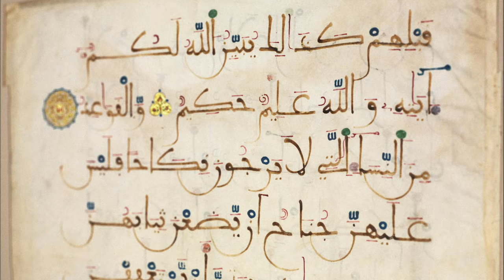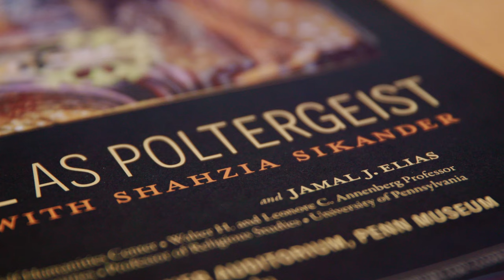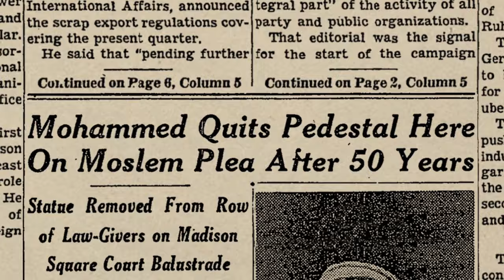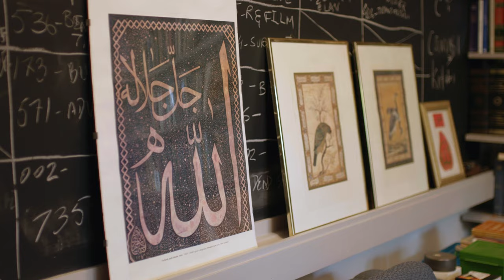Art and Islam in America Today | Jamal Elias, University of Pennsylvania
What if the effects of Islamic art in America were better understood?
What if the Western world gained deeper appreciation for Islamic culture and art?
What if art could be a medium for greater understanding among all religions and cultures?